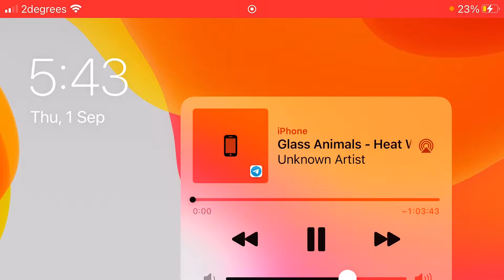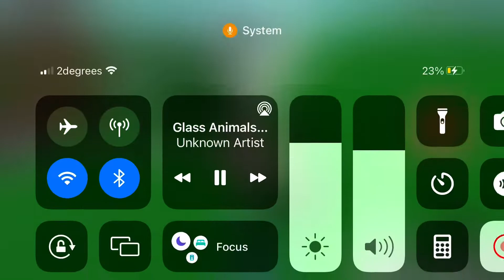Me and @sophia_bobloc Are Trying To Make A Trend, Ofc We Failed:C